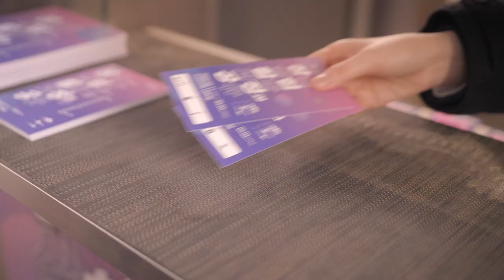[창작산실] 신작의 발견, 공연예술창작산실 광고영상 대공개